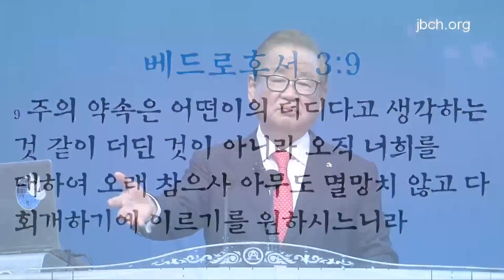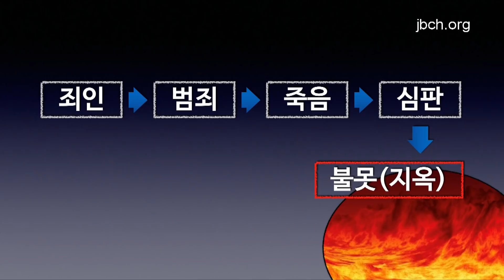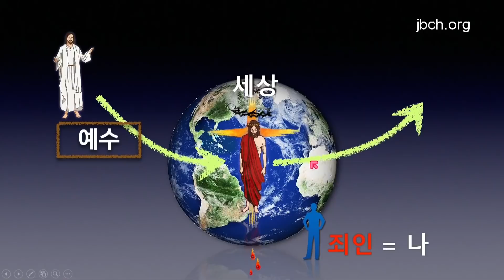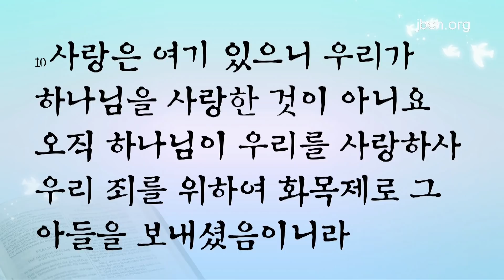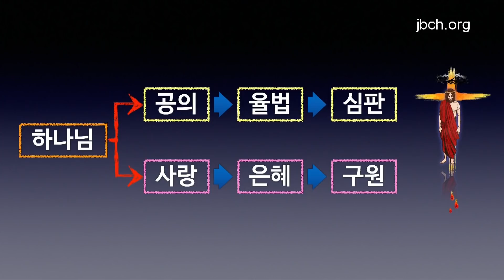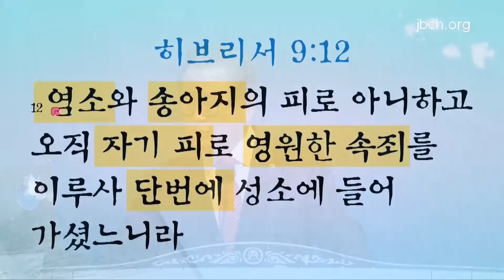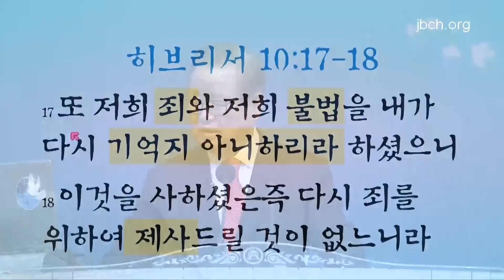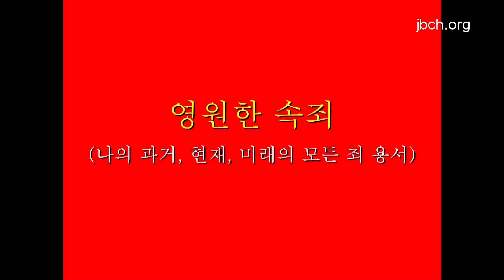2021 하계수양회 성인 5일차 (생명의말씀선교회)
제목 : 2021 하계수양회 5일차 말씀
강사: 서울중앙교회 이요한 목사
일자: 2021년 8월 27일(금)